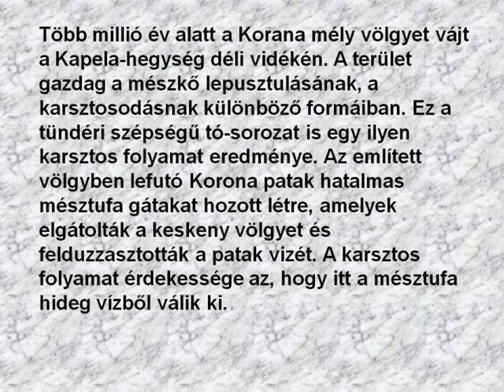VOLÁN kirándulás 2010. Plitvicei tavak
Ezzel a videóval 2010-es Horvátországi Túrázgatásunkhoz térek vissza, és átélt, Gyönyörű élményeket kívánok feleleveníteni! Nagyon remélem, hogy azoknak a Túratársaimnak kikkel együtt voltunk sikerül felidézni a csodálatos élményeinket, akik még nem voltak a Plitvicei tavaknál, azoknak javaslatot sikerül adnom a következő évi tervezéshez!